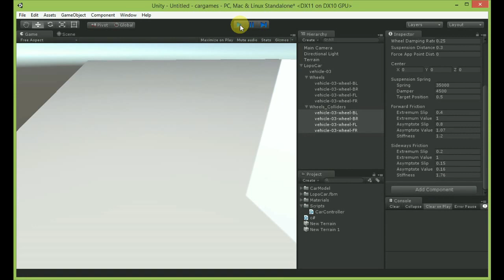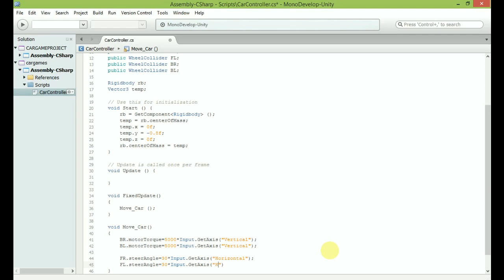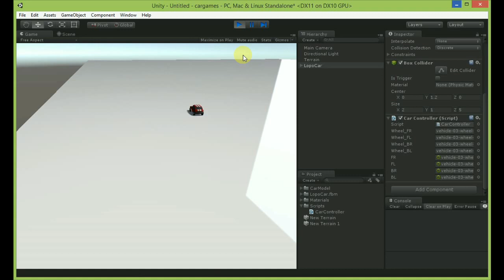How to Steer Car Wheels Colliders Horizontal Left or Right + Unity 5 3D Part 3